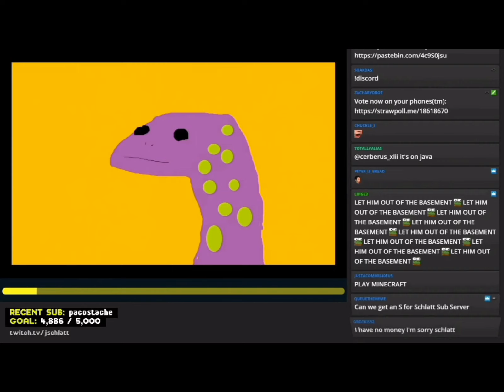jschlatt cries on stream over motivational lizard